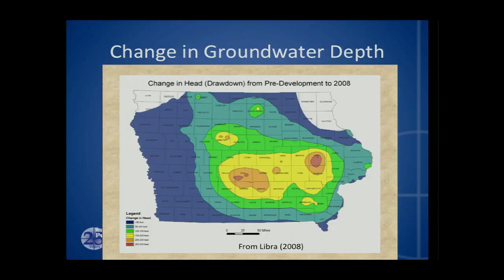Adapting to Weather Extremes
'Adapting to Weather Extremes: The Economic Impact in Iowa' was a symposium facilitated by the University of Iowa Public Policy Center on December 11th, 2013 art HyVee Hall in Des Moines.

Over the past few years Iowa has been experiencing swings from one weather extreme to another (severe storms, floods and drought). These extreme fluctuations are expensive and are negatively affecting Iowa agriculture, businesses, government and people.